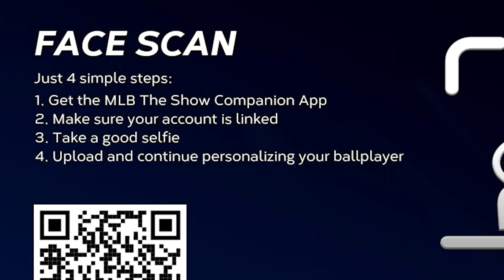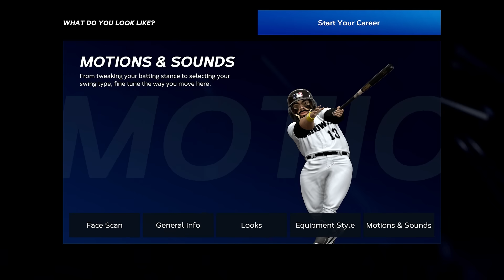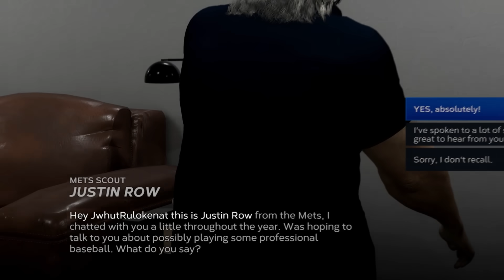MLB The Show, but I'm a freak show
I'm sorry about my face...

Today we are playing MLB The Show 23. I created a horrifying monster using the player character creator in road to the show (RTTS). We get drafted into Major League Baseball and I begin my playing career mode in the minor leagues. I am a two way player which means I am a pitcher and a batter in this playing career. Except I have a short temper so that gets me into trouble. This isn't Daddy Dirtbag, but it is in the spirit of him as I am still a freak show.